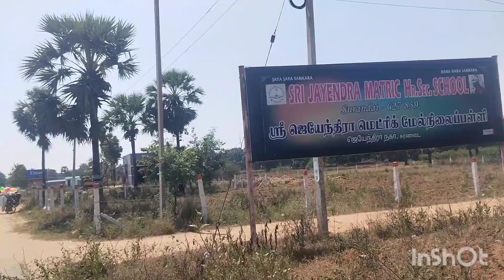road accident dog rescue 😭😭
rescued poor dog nearly died on the road
5ways